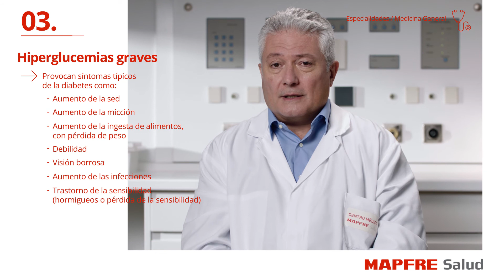MAPFRE Salud: Hiperglucemia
La hiperglucemia es una reacción fisiológica del cuerpo humano tras una ingesta oral de alimentos. ¡Si quieres más información pincha aquí!